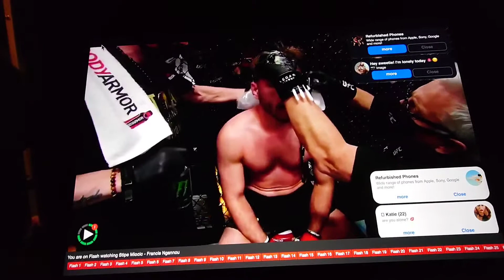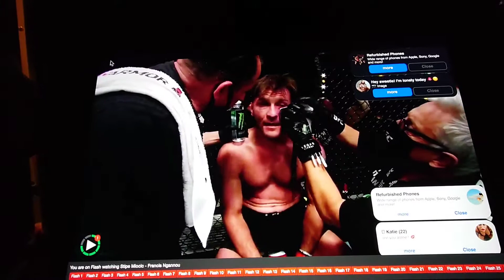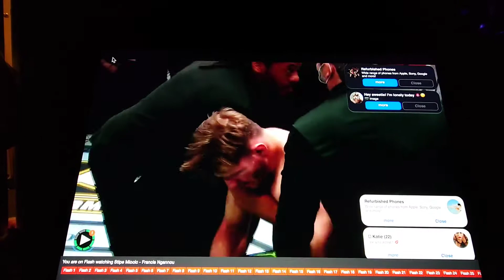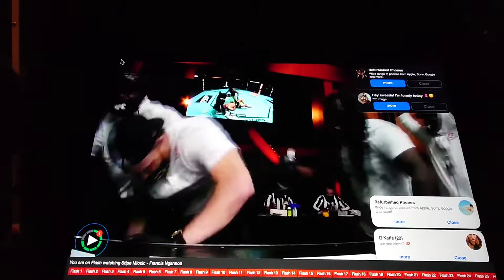UFC WORLD HEAVY WEIGHT FIGHT( MIOCIC VS NGANNOU) FULL FIGHT